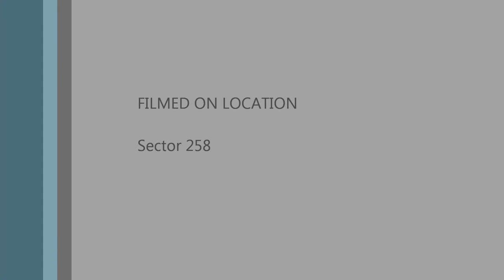Barracuda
Salvaging level 7, 8 and 9 Cargo Fleets with Barracudas.